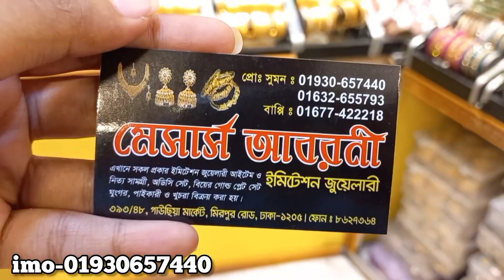সুন্দর সুন্দর জুয়েলারি কিনুন ঈদের জন্য/Jewellry collection.